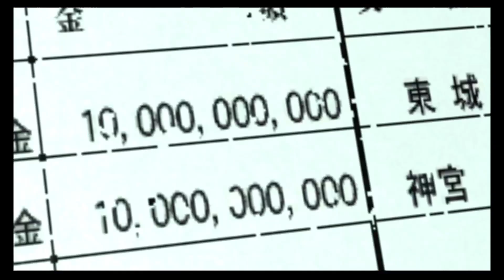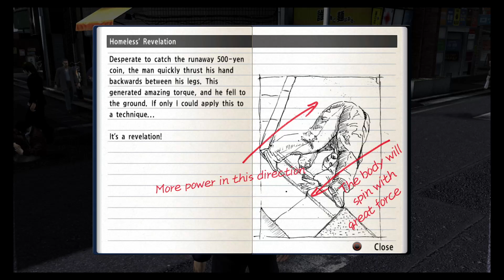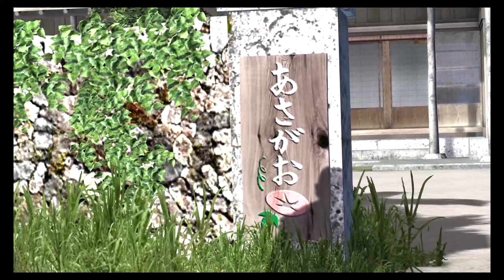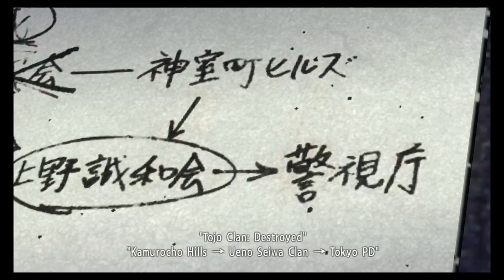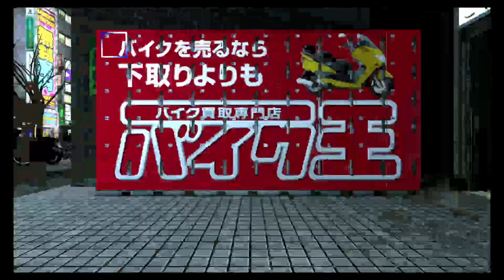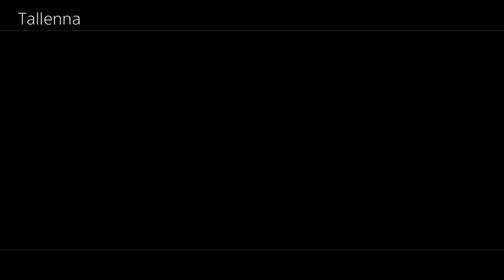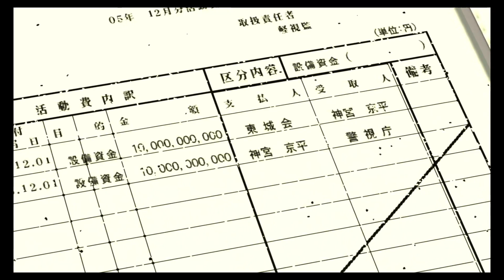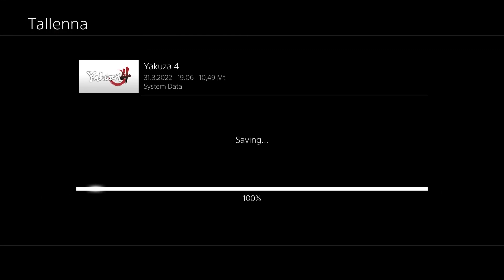The Truth | Yakuza 4 #4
What really happened in '85 and who was really behind it